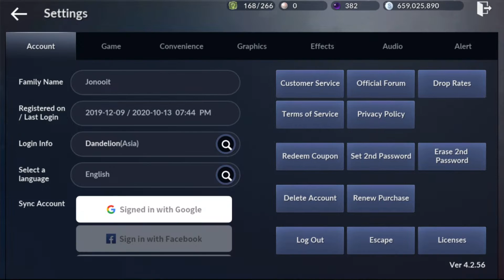Coupon Code: Tamer Launch Celebration (Tier 5 Pet Chest) - Black Desert Mobile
Coupon Reward:
- Tier 5 Pet Chest